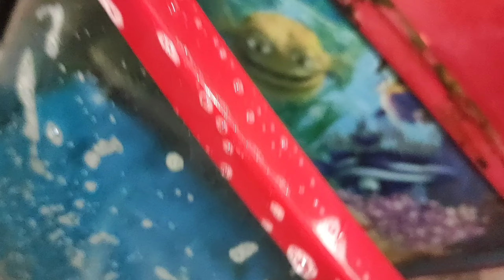Humne Kiya Aquarium saaf..🐟🐬🐳🐋Sunday ke din Aquarium ki safai ...🐟🐬🐳🐋🐡🐠🐟🐬🐳🐋🦈🪼🦐🦞🦀